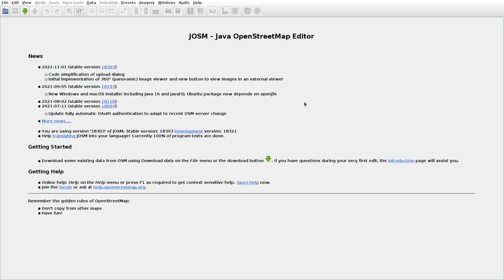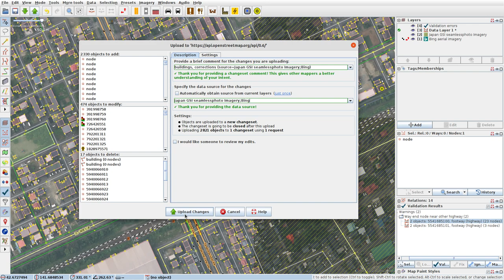JOSMrec0917 2021 11 11